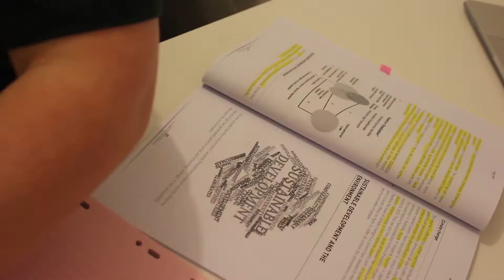Vlog 10 l Journée super productive ! 🤓​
Hola ! J'espère que vous allez bien 😁​

Je vous retrouve aujourd'hui dans ce nouveau vlog à la maison !

Si vous avez une idée de vidéo, des conseils ou critiques constructives pour que je m'améliore,  n'hésitez pas à me dire tout ça dans les commentaires !

J'espère que la vidéo vous plaira, je vous fais des bisous ! ♡